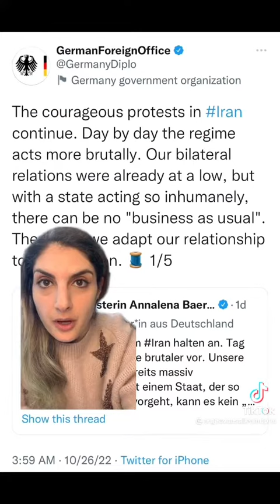Iran Revolution CXL